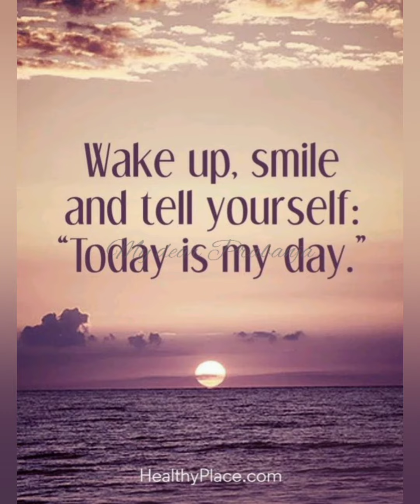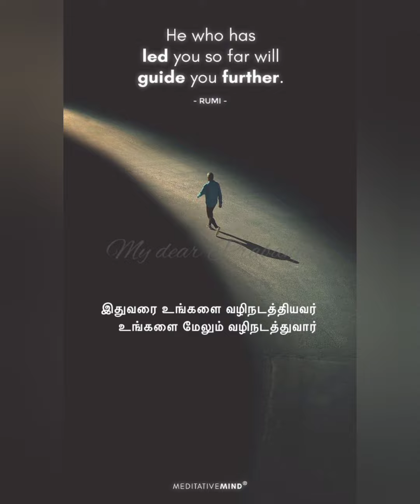Wonderful Affirmation#universe தினமும்காலையில் கேட்கும்பொழுது வாழ்வில்நல்ல மாற்றங்கள் நிச்சயம்👍